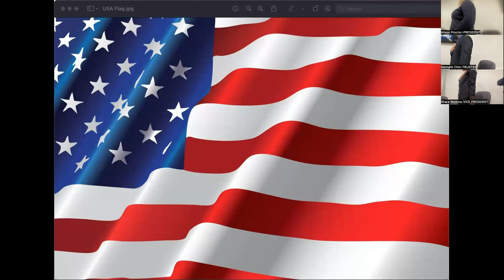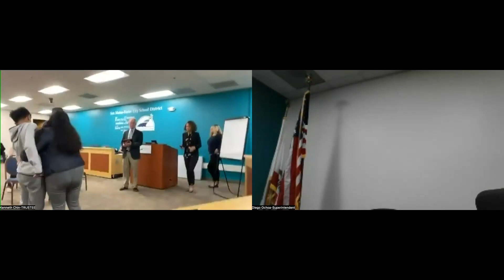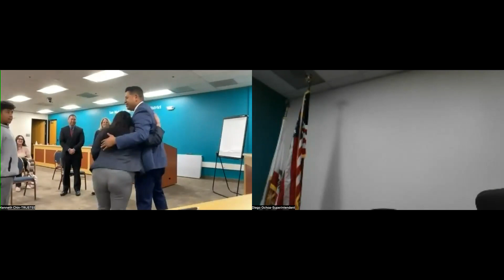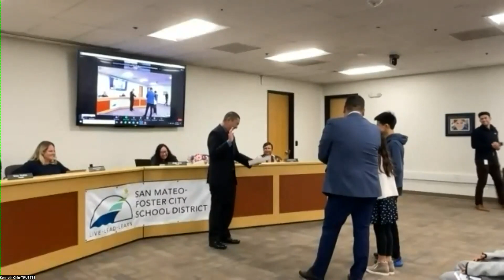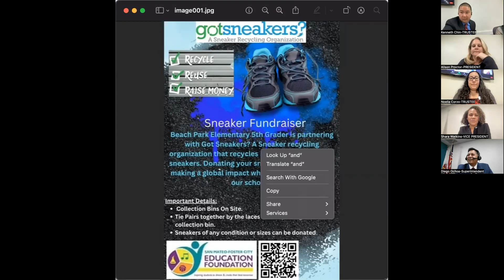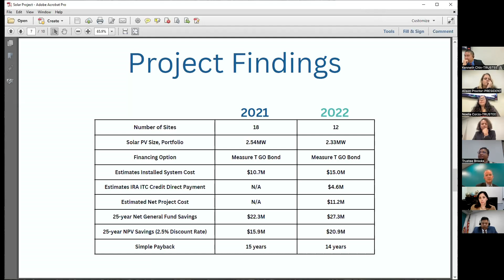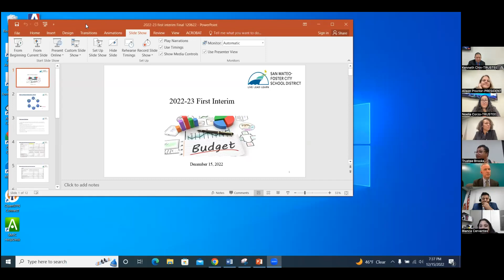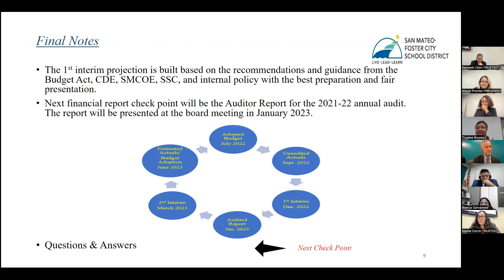SMFCSD - Regular Board Meeting - December 15, 2022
PUBLIC PARTICIPATION
IN-PERSON PARTICIPATION
Beginning May 2021, the staff and Board of Trustees of the San Mateo-Foster City School District returned to hosting Regular Board meetings in the District Office Board Room at 1170 Chess Drive, Foster City, CA 94404. District staff and Board members will continue Zoom access for staff and families.

These meetings are open to the public. At this time face masks are required of all attendees while inside the District Office building.

VIRTUAL PARTICIPATION
SMFCSD will continue to offer public access to Board of Trustee meetings online via Zoom; you can join by video or by phone. Joining by video enables public comment. Specific meeting links can be found below.